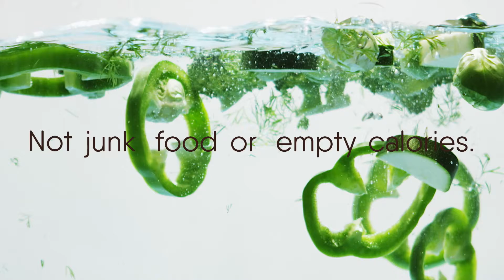On Road Series - Cool Solutions - UPS